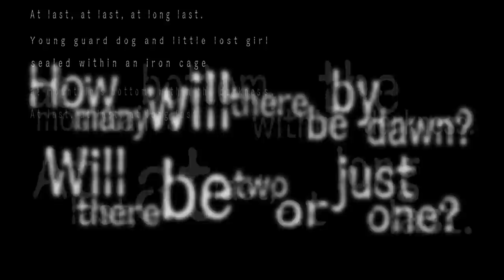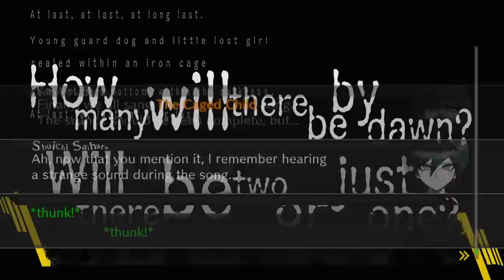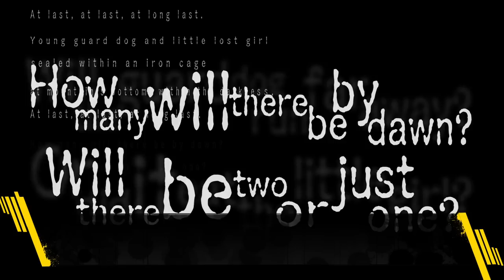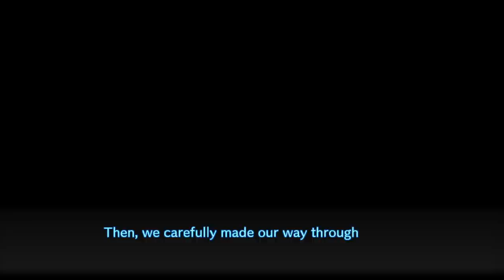THE MOST IRRITATING INVESTIGATION | Let's Play Danganronpa V3 part 52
In which we waste an inordinate amount of time having to argue against a version of events that no one reasonable would ever believe.